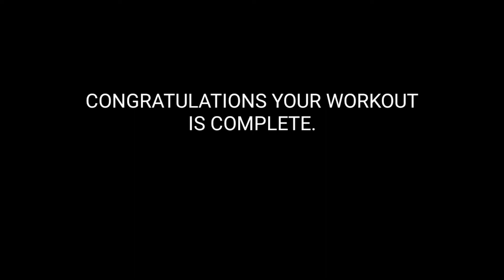NO GYM, NO PROBLEM! | Quarantine, Home workout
First YouTube video. HOME WORKOUT!